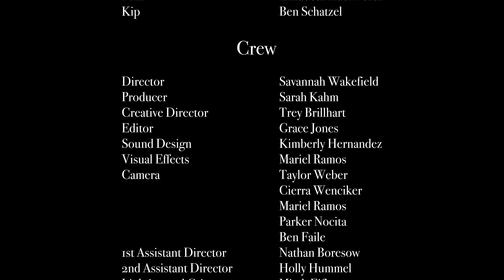Zarkon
Hello all!

This is a short film that was directed by Savannah Wakefield for our FMS 377: Post-Production class at the University of Kansas. I was given the role of being on Camera and VFX for this project. This short film is about a "far-out" first date that ends up being a successful one.

CAST:
Elizabeth Hackworth (Brin)
Ben Schatzel (Kip)

Director: Savannah Wakefield
Producer: Sarah Kahm
Creative Director: Trey Brillhart
Editor: Grace Jones
Sound Design: Kimberly Hernandez
Visual Effects: Mariel Ramos

Camera: Taylor Weber
Cierra Wenciker
Mariel Ramos
Parker Nocita
Ben Faile
1st Assistant Director: Nathan Boresow
2nd Assistant Director: Holly Hummel
Lighting and Grip: Mitch Eifler
Will Buterbaugh
Producers - Production: Elissia Acosta
Grace Jones
Stills: Zach Boehm
Sound: Carson Terrell
Art Department: Claire Biles
Holly Hummel
Sarah Kahm
2nd Unit Camera: Grace Jones
Claire Biles
Music Composers: Stella Braly
Andy Garcia

"Starcom: The US Space Force Intro" Courtesy of Mill Creek Entertainment on YouTube
"For You" by Andy Garcia

Special thanks to those who helped donate to our budget for the making of this film.

Produced in cooperation with the Department of Film and Media Studies, University of Kansas.